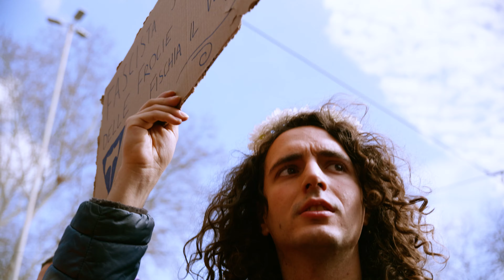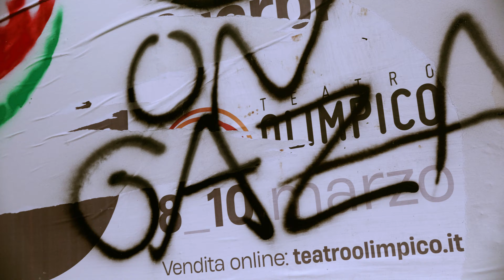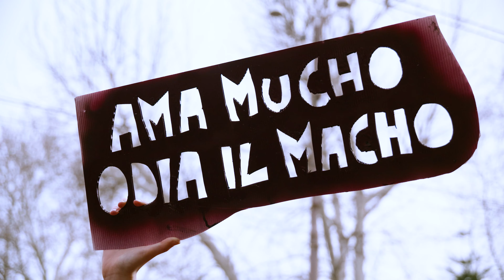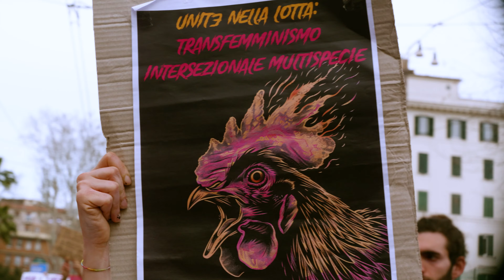8 MARZO 2024 SCIOPERO TRANSFEMMINISTA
Reportage della manifestazione transefemminista dell'8 marzo 2024 a Roma.
Riprese e montaggio: William Frezzotti